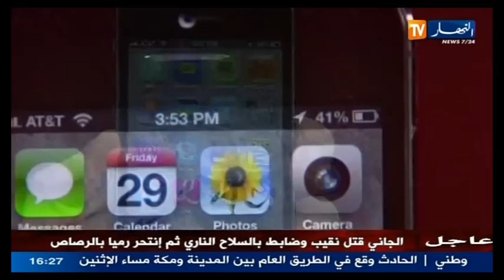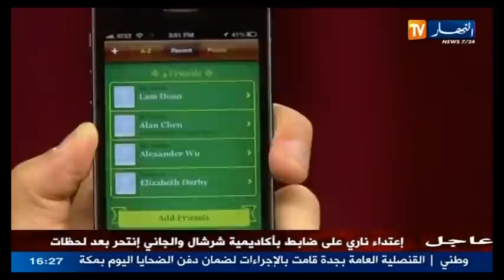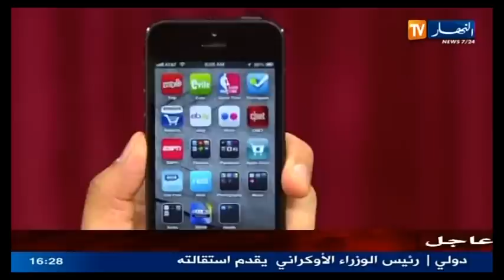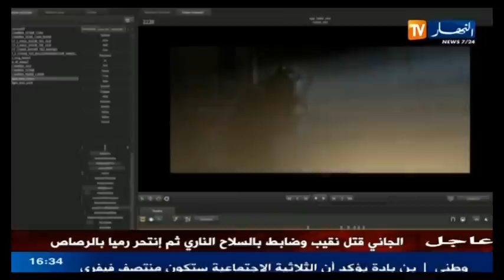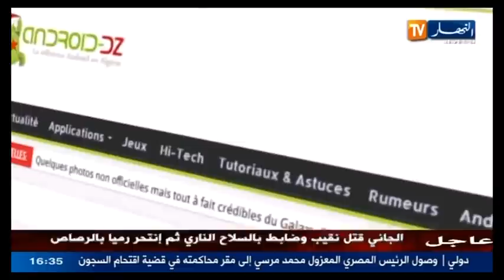Le fondateur d'Android dz Sadek Touati sur Ennahar tv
Le fondateur d'AndroiDZ Sadek Touati a été l'invité de l’émission Actu-Tech sur la chaîne privée ENNAHAR TV.